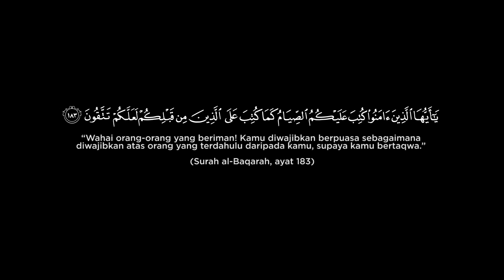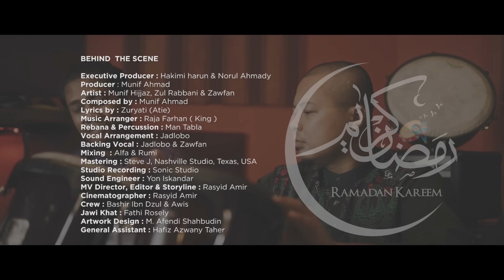Ramadan Kareem رمضان كريم ~ Munif Hijjaz feat. Zul Rabbani ~ BV by Zawfan (Official Music Video)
EXECUTIVE PRODUCER : Hakimi Harun ~ Norul Ahmady
PRODUCER : Munif Ahmad
ARTIS : MUunif Hijjaz feat. Zul Rabbani ~ BV by Zawfan
COMPOSER : Munif Ahmad
LIYRCS: Atie
REVIEW OF QASHIDAH : Ustaz Firdaus Sahiddin
MUSIC ARRANGER : Raja Farhan (King).
REBANA & PERCUSSION: Man Tabla
BACKING VOCAL & ARRANGEMENT : Jadlobo
BACKING VOCAL : Jadlobo~ Zawfan
SOUND ENGINEER : Yon Iskandar
RECORDING STUDIO: Sonic Lagend Studio
MIXING : Alfa & Rummi  (RUMIE MUSIC LAB).
MASTERING: Steve J, Nashville Studio, Texas USA

MUSIC VIDEO: Mino
SHOOTING LOCATION: Sonic Lagend Studio | The Dentist Hub Setia Alam - Surau Al Ihsan, Setia Alam.
COVER (THUMBNAIL): Mohd Afendi Sahabuddin
JAWI KHAT : Fathy Rosely
GENERAL ASSISTANT : Hafiz Azwany Taher
VIDEO MUSIC PERCUSSION : Hafidz Udu, Megat Nor Ezzany,  Mohd Anas Zubair.
MAIN ACTOR : Mahmud Fahrurrazi, Norafida Hanum Sanusi, Mohd Hariz Muhammad Shari, Ahmad Arrifin .